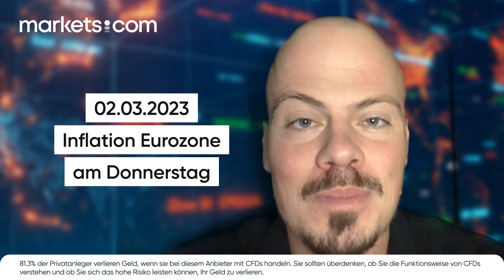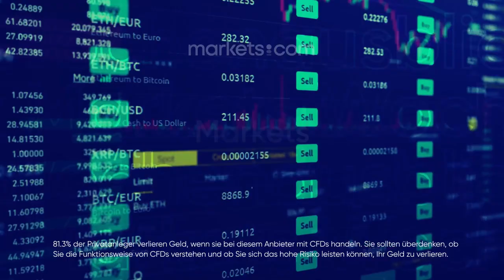Die Woche bei Markets.com: Occidental, Target, DE & EZ Inflation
81.3 % der Privatanleger verlieren Geld, wenn sie bei diesem Anbieter mit CFDs handeln. Sie sollten überdenken, ob Sie die Funktionsweise von CFDs verstehen und ob Sie sich das hohe Risiko leisten können, Ihr Geld zu verlieren.

Der @marketscomdotcomDeutschland  Wochenausblick mit @JensKlattTrading

00:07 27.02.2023 Occidental Petroleum Quartalszahlen am Montag

00:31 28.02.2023 Target Quartalszahlen am Dienstag

00:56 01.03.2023 Inflation Deutschland am Mittwoch

01:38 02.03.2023 Inflation Eurozone am Donnerstag

02:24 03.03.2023 ISM Non-Manufacturing am Freitag